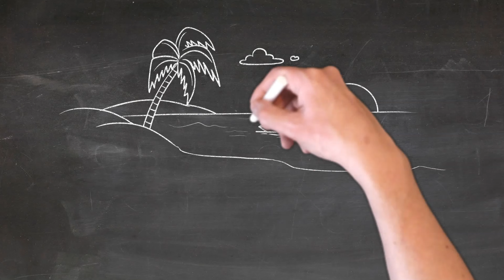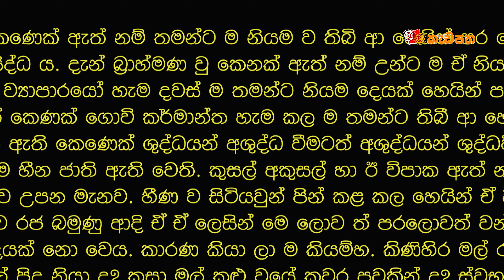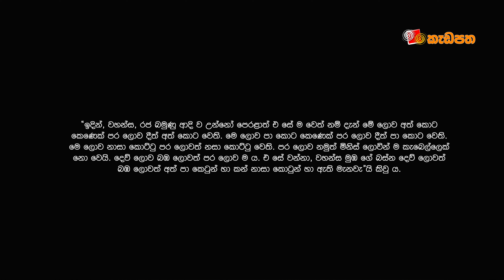අනේ..! ‍මේ දඹදිව රහතුන්ගෙන් සිස් නියා ය...| තර්ක ශාස්ත්‍රය | මිනිස් මනස 20 | Saamantha Tennege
වාදයකින් දිනීමට අවස්ථානුකූලව අවස්ථාවට උචිත කරැණු කාරණා මතුකිරීම අනිවාර්ය අංගයකි. එනමුත් ඇතැම් අය සමඟ කරන වාද, විවාද හෝ කතාබහකදී අනිවාර්යම අංගයක් වෙන්නේ නිහඬතාවය ය. එනම් කියන වාද විවාද ශාස්ත්‍රය ප්‍රගුණ කරන කෙනක් අනිවාර්යයෙන්ම ඉගෙන ගත යුතු පාඩමක් තියනවා නම් එම පාඩමේ නම "නිහඬතාවය" යි. සැබවින්ම ඇතැම් අවස්ථාවලදී වාදයකින් ජයගන්න නිහඬතාවයට වඩා හොඳ උපක්‍රමයක් තවත් නැත.

නන්දක සූත්‍රයේ බුදුන් වහන්සේ දේශනාකරන 'අරි­යෝවා තුන් හී භාවෝ. ආර්ය තුෂ්නි­ම්භූත භාව­ය යනු මෙකී "කියලා වැඩක් නැති අවස්ථාවක", 'කිසිවක් නොකියා සිටීම' ම විය හැකියි.

Presented and created by Saamantha Tennege

Intro Music created by Saamantha Tennege with Garage Band:

Other Credits : විශේෂ ස්තූතිය

Video by Klaus Reiser from Pixabay
Video by Patrick Williams from Pixabay
Video by Soumen Ghosh from Pixabay
Video by Coverr-Free-Footage from Pixabay
Image by Nato Pereira from Pixabay

More at

▶︎    / kadapatha